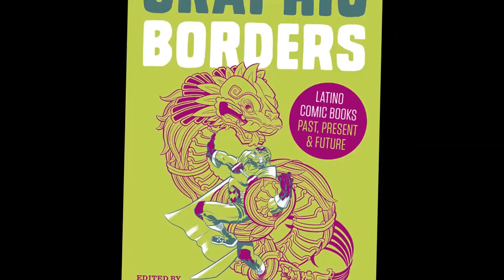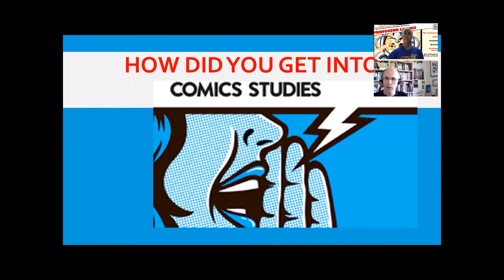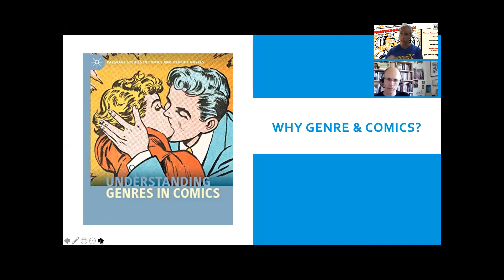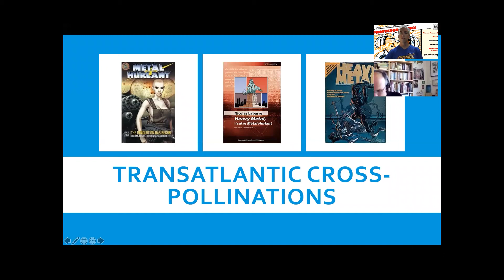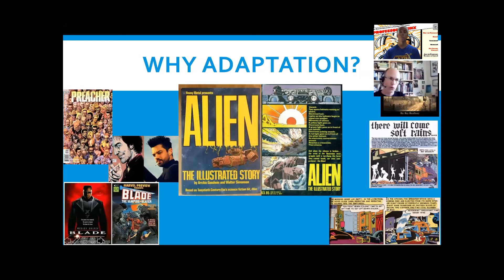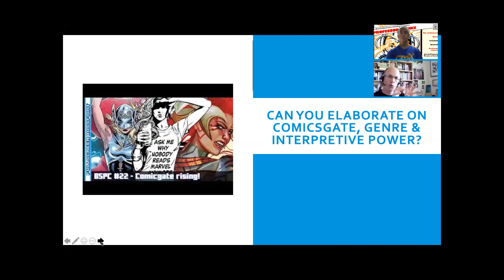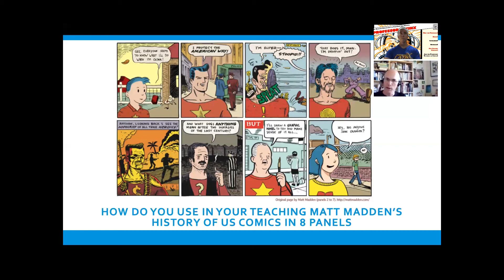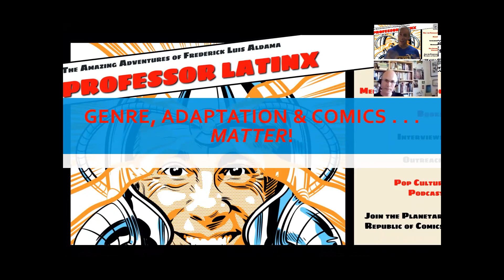Nicolas Labarre Talks: Creating and Studying Genre & Adaptation in Comics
Professor Nicolas Labarre talks about creating and studying comics. Discussion includes genre in comics like Matt Fraction and Annie Wu's Hawkeye as well as transatlantic cross-polinations in magazines like Metal Hurlant/Heavy Metal, Alien and Blade film and comic book adaptations; also discusses comicsgate, global manga, and history of comics.